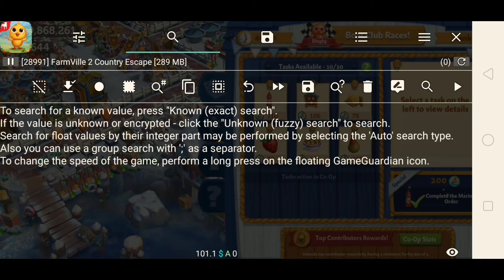Farmville 2: Country Escape - Boat Race Script (Tasks & Points) (Preview) ❤️